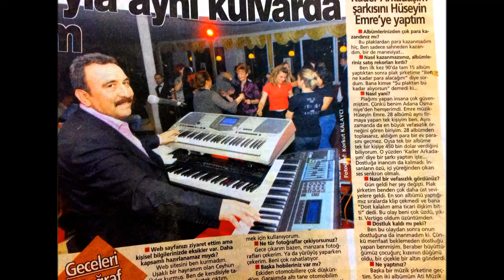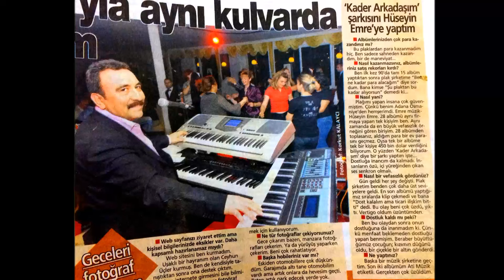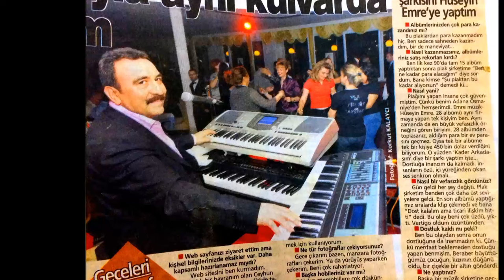Ümit Besen - Kader Arkadaşım [Official Audio]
'Kader Arkadaşım' şarkısını Hüseyin Emre'ye yaptım
Albümlerinizden çok para kazandınız mı?
Bu plaklardan para kazanmadım hiç. Ben sadece sahneden kazandım, bir de maneviyat...

* Nasıl kazanmazsınız, albümleriniz satış rekorları kırdı?
Ben ilk kez 90'da tam 15 albüm yaptıktan sonra plak şirketime "Ben ne kadar para alacağım" diye sordum. Bana kimse "Şu plaktan bu kadar alıyorsun" demedi ki...

* Nasıl yani?
Plağımı yapan insana çok güvenmiştim. Çünkü benim Adana Osmaniye'den hemşehrimdi. Emre müzik-Hüseyin Emre. 28 albümü aynı firmaya yapan tek kişiyim ben. Aynı zamanda da en büyük vefasızlık örneğini gören biriyim. 28 albümden toplasanız, aldığım para bir ev parasını geçmez. Oysa tek bir albüme tek bir kişiye 450 bin dolar verdiğini biliyorum. O yüzden 'Kader Arkadaşım' diye bir şarkı yaptım işte...Dostluğa inancım da kalmadı. İn-sanların özü, içi yüreğinden çıkan ses senkron olmalı.

* Nasıl bir vefasızlık gördünüz?
Gün geldi her şey değişti. Plak şirketim benden çok daha üst seviyelere geldi. En son albümü yaptığımız sıralarda klip çekmedi ve bana"Dost kalalım ama ticari ilişkim bit-ti" dedi. Bu olay beni çok üzdü, yıktı. Vertigo oldum üzüntümden.

* Dostluk kaldı mı peki?
Ben bu olaydan sonra onun dostluğuna da inanmadım ki. Çünkü menfaat beklemeden dostluğu yapan benmişim. Beraber büyüttüğümüz çocuğun; kızımın düğünü oldu, bir çiçekle bir altın gönderdi.

Günaydın Gazetesi 10 Mayıs 2008 tarihli Röportajdır.

Ümit Besen - Kader Arkadaşım
Parçayı iTunes'tan Satın Al (Download track from iTunes)